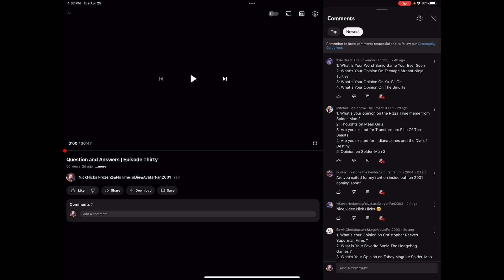Question and Answers | Episode Thirty One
Here My Another Question and Answers Episode

Stay Too for My Trailer Roundup Episode

Stay Too for Scream 6 (2023) Movie Review

So Enjoy This Another Q&A Episode Everyone